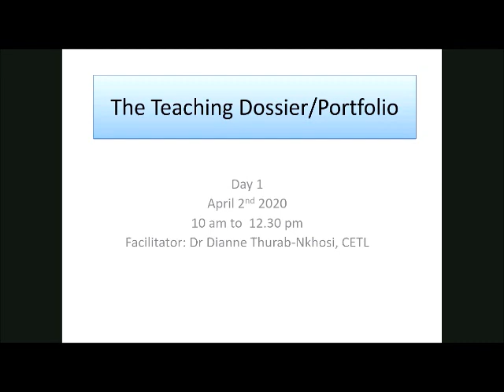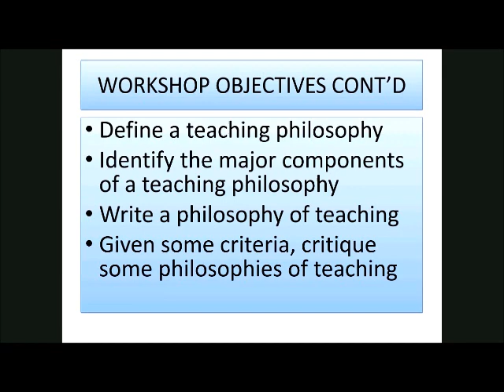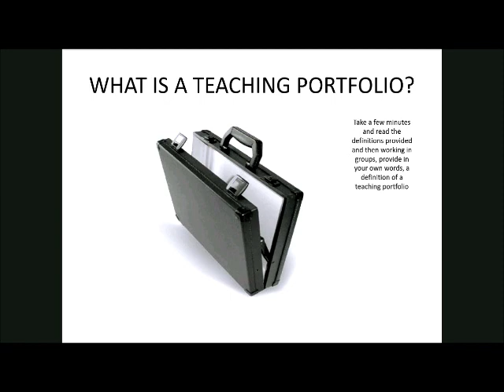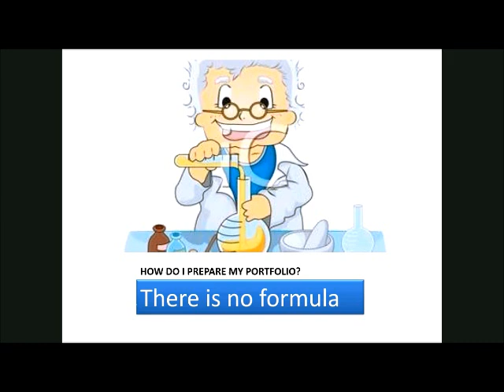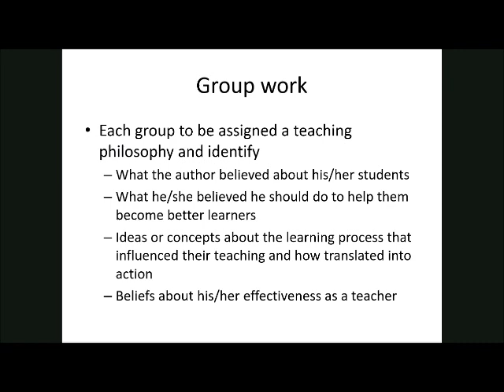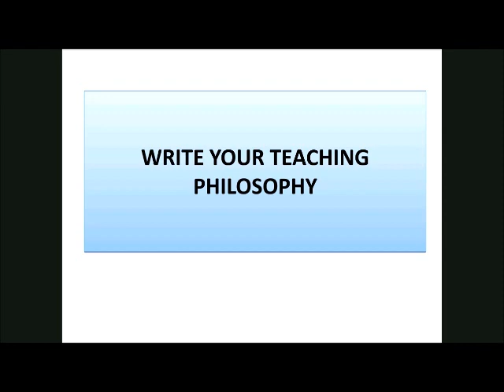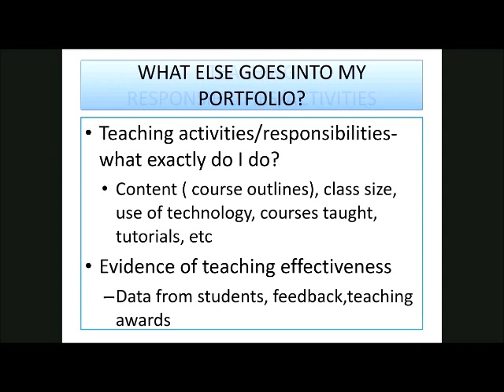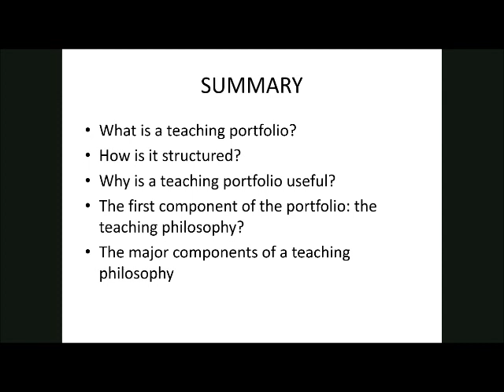Developing Your Teaching Portfolio - Building Evidence of Effectiveness (Part One) -Virtual Workshop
Portfolio development is now a critical aspect of a lecturers’ evidence of professional development as well as teaching and learning growth in our 21st century teaching/learning environment. Universities worldwide are now requiring that prospective faculty members present an e-portfolio as part of their application documentation for employment consideration.

This workshop is the first of a 2-part series, intended to provide an introduction to e-portfolio development. By the end of the second workshop in the series participants should be able to develop an e-portfolio. The series is intended to help teaching staff assess and document evidence of their teaching effectiveness and to prepare for the biennial UWI/Guardian Group Teaching Awards.

Topics:

1.  Defining a teaching portfolio
2.  The major components of a teaching portfolio
3.  The usefulness of the teaching portfolio
4.  Defining a teaching philosophy
5.  Identifying the major components of a teaching portfolio